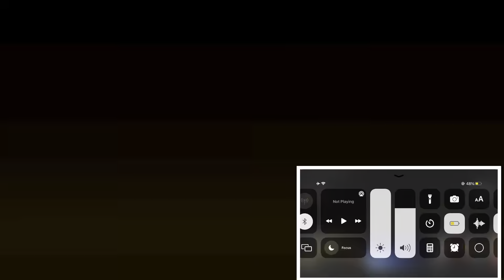The best moments of New Girl | REACTION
I reacted to the best moments of new girl